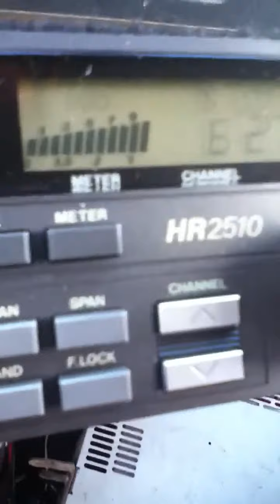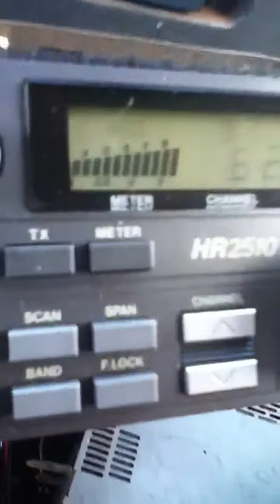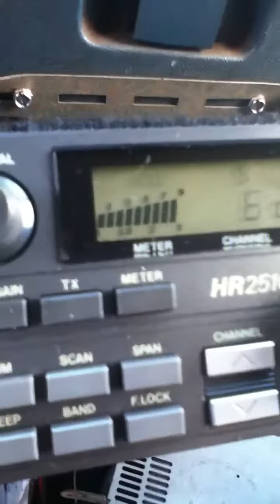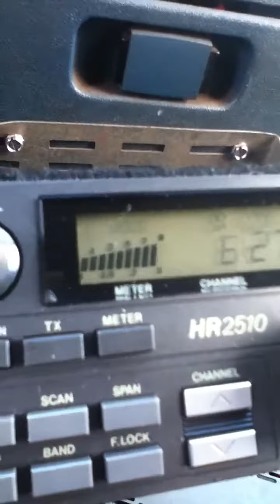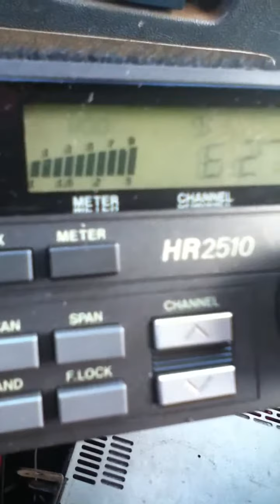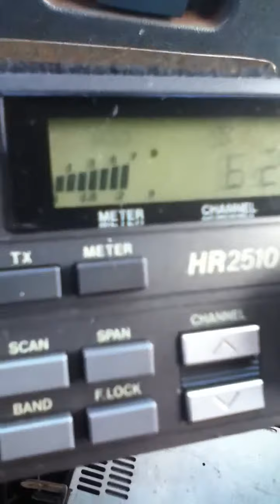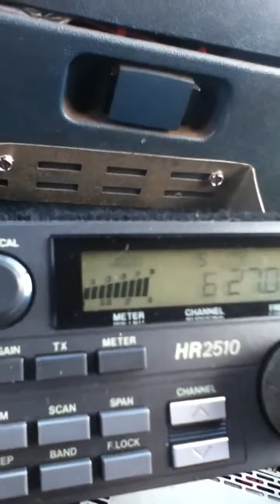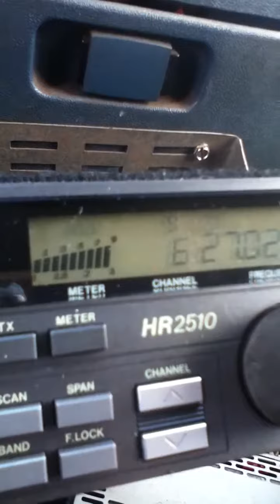TigerPaw in Mississippi & UnitTwo in the razorback !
It a Polar Bear & a Tiger fight !